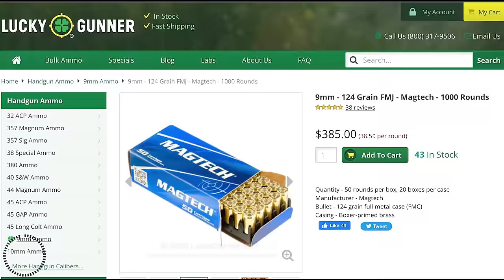Officer Comes Under Immediate Fire In Traffic Stop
Please thank Magtech for bringing us today’s video of Officer Comes Under Immediate Fire In Traffic Stop! also, go drop a like on their FB

Subscribe to the ASP Unlimited App to watch Officer Comes Under Immediate Fire In Traffic Stop without ads and SO MUCH more and get early access, bonus content, FULL firearms training classes, behind the scenes, monthly seminars, and so much more! Then download it on your devices (iOS, Android, Apple TV, Amazon Fire, Roku) and sign in.